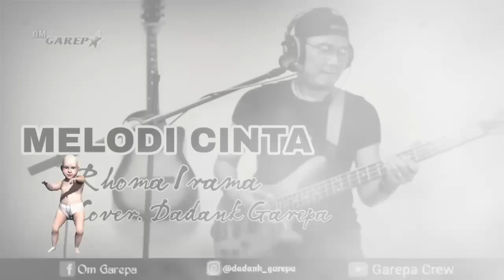Melodi Cinta (Rhoma Irama) Cover. Dadank Garepa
Melodi cinta rhoma irama, cover dadank garepa, melodi cinta cover, karaoke melodi cinta,